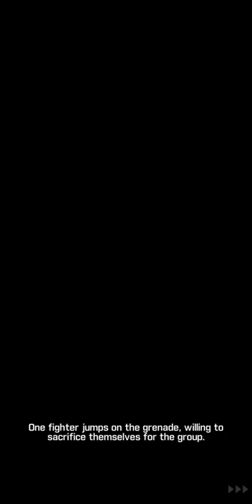CHAPTER 06 - Here's Negan! | Let's Play - TWD: Survivors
Do you have what it takes to not only survive but to thrive in a world swarming with Walkers? Experience the world of The Walking Dead by crossing paths with iconic comic book characters like Rick, Michonne, Negan, Ezekiel, and Glenn. Battle hordes of Walkers and fight the living. Visit fan favorite locations as you explore the vast universe that is The Walking Dead.

Build a settlement, defend its walls, build up your defenses, gather supplies, recruit other survivors, form alliances, train your army, grow your reputation as a leader, fight other players, and most importantly… SURVIVE!